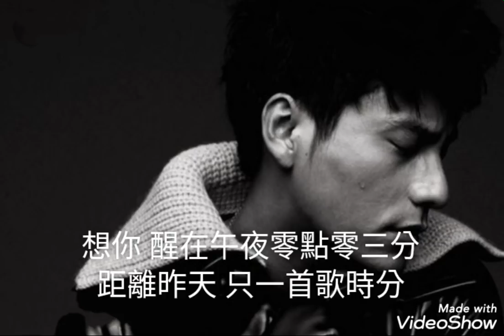想你醒在0：03分-庾澄慶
詞=許常德
曲=庾澄慶